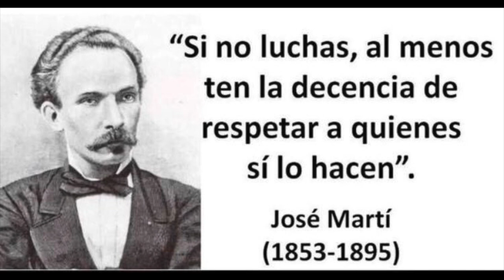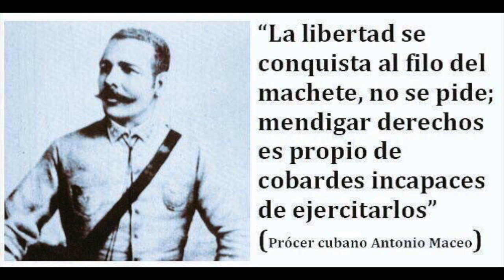🇨🇺Encapuchado 🇨🇺 (Quien lo Juzgo a Ustedes)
Quien lo Juzgo a Ustedes ?